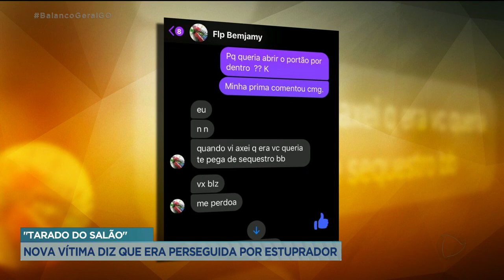"TARADO DO SALÃO" NOVA VÍTIMA DIZ QUE ERA PERSEGUIDA POR ESTUPRADOR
DEPOIS QUE O CASO DO TARADO DO SALÃO VEIO A TONA, UMA NOVA VÍTIMA DE FELIPE LOPES MAIA APARECEU. UMA ADOLESCENTE, VIZINHA DE FELIPE, DIZ TER SIDO PERSEGUIDA POR ELE. A FAMÍLIA, COM MEDO, CHEGOU A SE MUDAR DE BAIRRO PRA MANTER A MENINA LONGE DO TARADO.